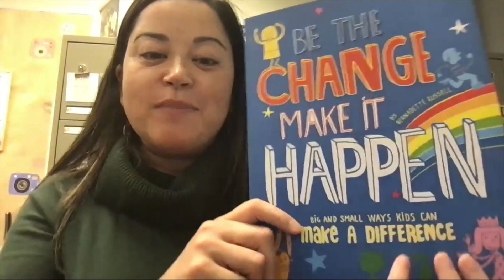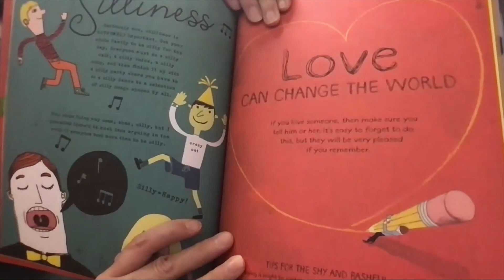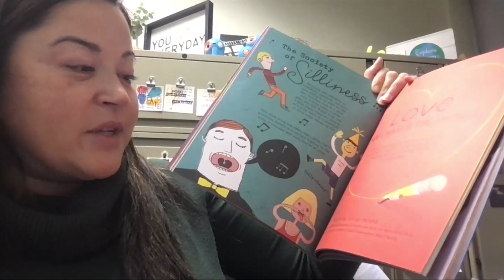Blue Dolphin News Network Be the Change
SEL Message Be the Change